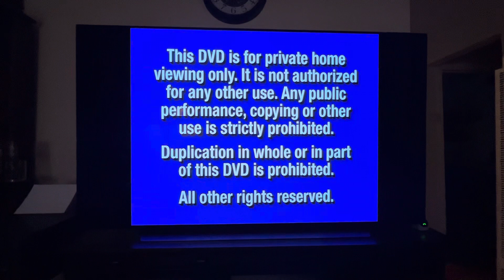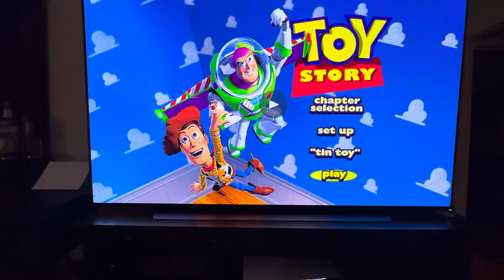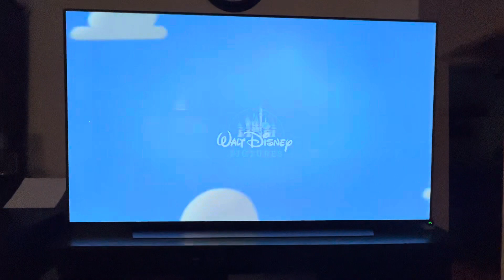Opening to Toy Story 2000 dvd 📀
I don’t owned Toy Story Disney does